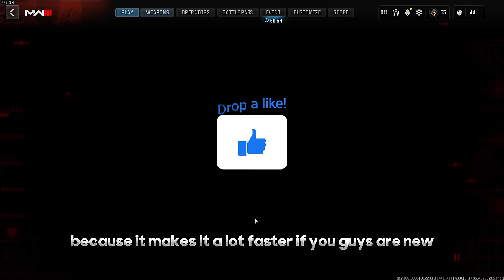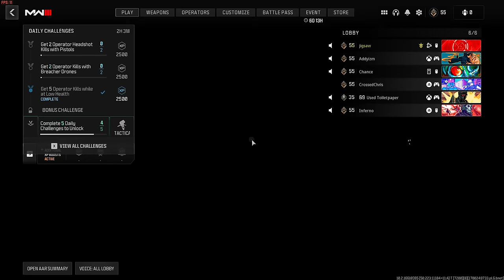Worlds Fastest MW3 Sniping